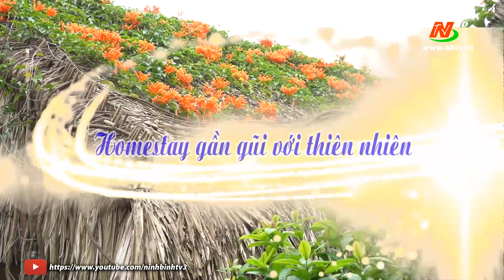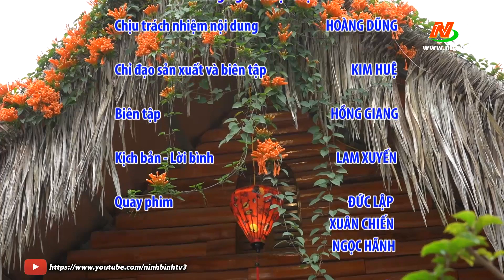Không gian xanh: Homestay gần gũi với thiên nhiên